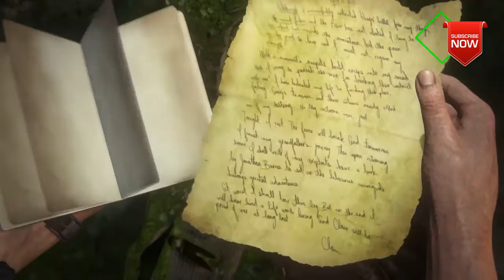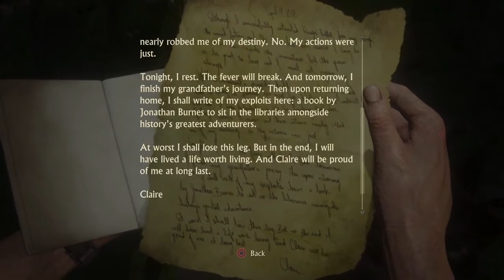UNCHARTED 4: A THIEFS END - IN CRUSHING PART 63